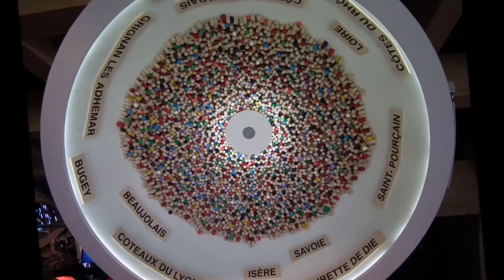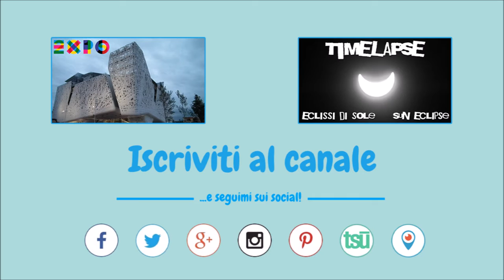EXPO MILANO 2015 - Padiglione Francia 🇫🇷